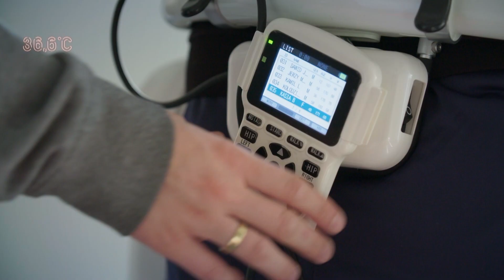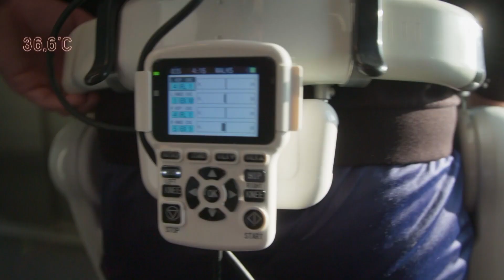Egzoszkielet na ratunek pękniętemu rdzeniowi kręgowemu [36,6]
Pokażemy historie pacjentów, sylwetki nietuzinkowych, zdolnych lekarzy, newsy medyczne, najlepsze placówki, metody, rozwiązania, porady dla pacjentów. W „36,6” każdy znajdzie dla siebie interesujące informacje, porady i wskazówki, dotyczące poruszania się w zarezerwowanym dotąd wyłącznie dla lekarzy świecie medycyny.